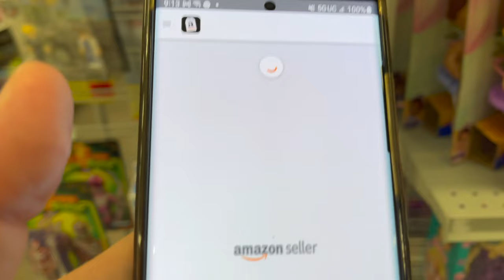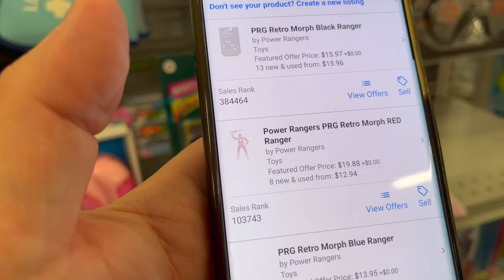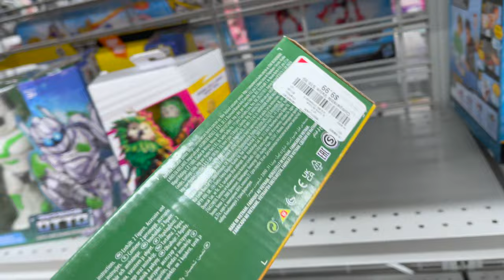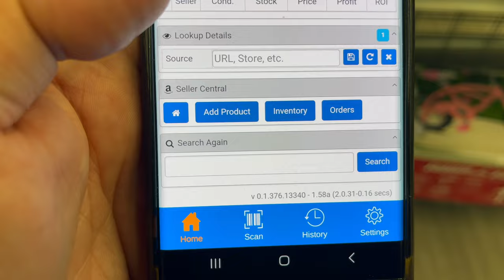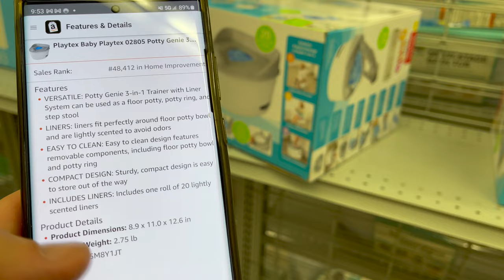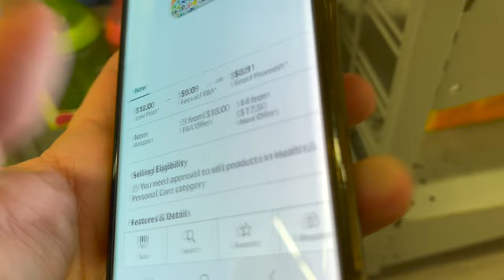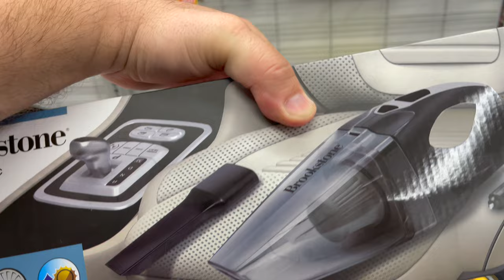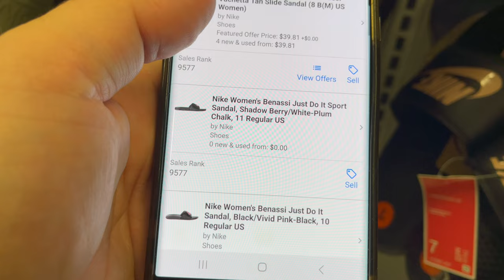WE FILLED THE CART UP AT THIS DISCOUNT RETAIL STORE!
►SELL ON MERCARI! Get up to $30 when you get started. Use code DETPJG when you sign up with my

Today I shopped clearance deals with retail arbitrage and found hidden clearance deals, like super unsexy or crazy finds like Hairy Tornado i found hidden clearance deals. I make money using retail arbitrage or online arbitrage like reezy resells and make youtube videos, but shopping for clearance and hidden clearance is the best. I love running an amazon fba business and love selling on amazon.

Not clearance, but hidden clearance go together selling on amazon fba with retail arbitrage or online arbitrage  is great at running a business or amazon business and shopping clearance deals in walmart or target is good but retail arbitrage and wholesale is where we make money. big box retail stores like walmart clearance or marshalls haul is great, how to find clearance deals in tj maxx and target clearance to sell on amazon fba, how we sell online with online arbitrage to make money and sell online while loving how to make lots of money and how to make tons of money and even how to make a lot of money on the side!